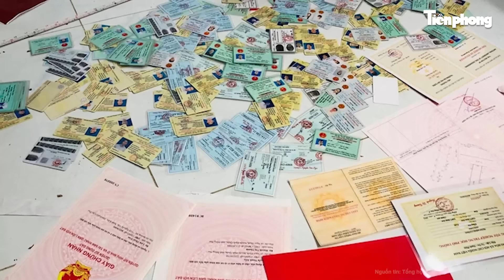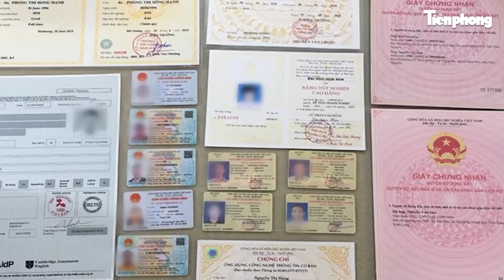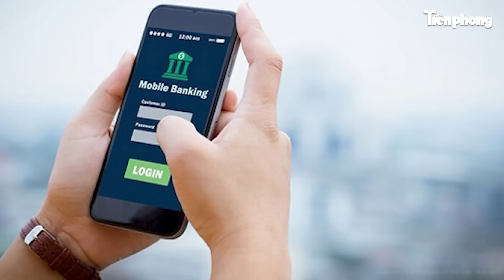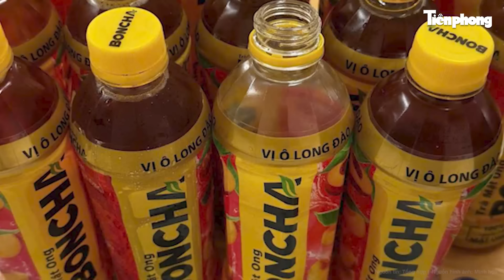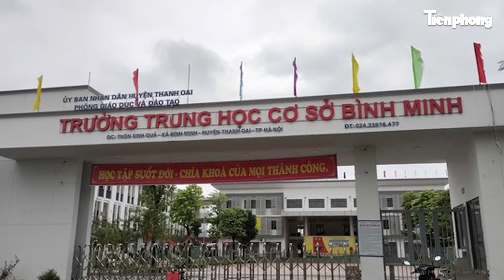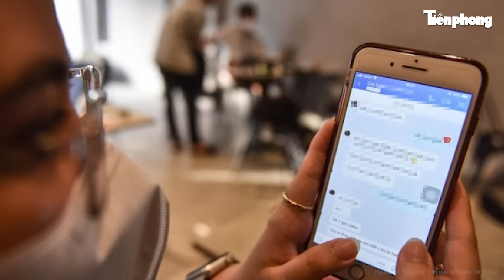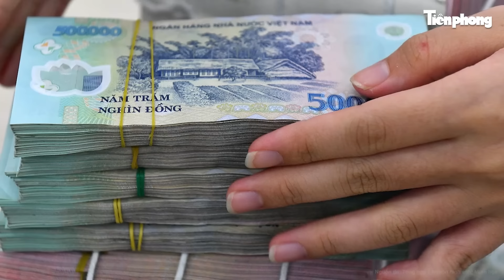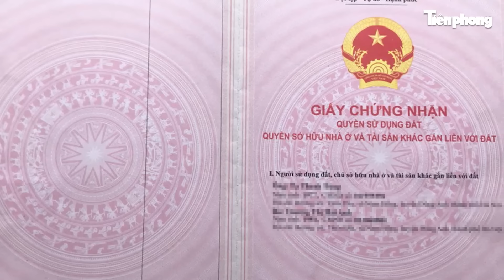Bản tin thời sự: Lật tẩy chiêu trò "ranh ma" của cô giáo, "nuốt gọn" gần 100 tỉ đồng của 24 người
Tin tức mới nhất | Bản tin thời sự: Lật tẩy chiêu trò "ranh ma" của cô giáo, "nuốt gọn" gần 100 tỉ đồng của 24 người
- Bóc trần thủ đoạn lừa đảo tinh vi của một cô giáo, chiếm đoạt hơn 83 tỷ đồng
- Tai nạn kinh hoàng: Xe container tông sập nhà dân, tài xế tử vong trong cabin
- Bình Dương: Triệt phá thành công đường dây làm giả giấy tờ quy mô cực lớn
- Đang điều trị bệnh, phải ngồi xe lăn, cán bộ y tế bất ngờ bị điều động, luân chuyển đi cơ sở